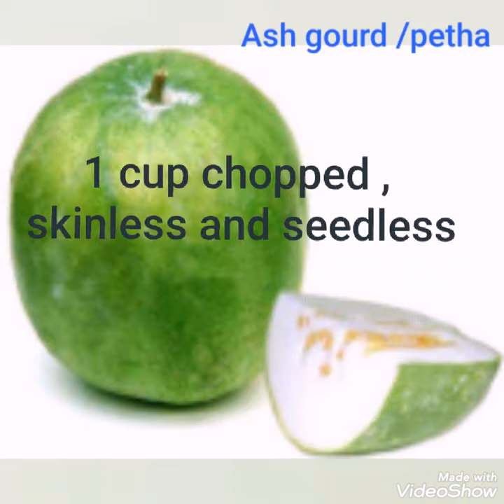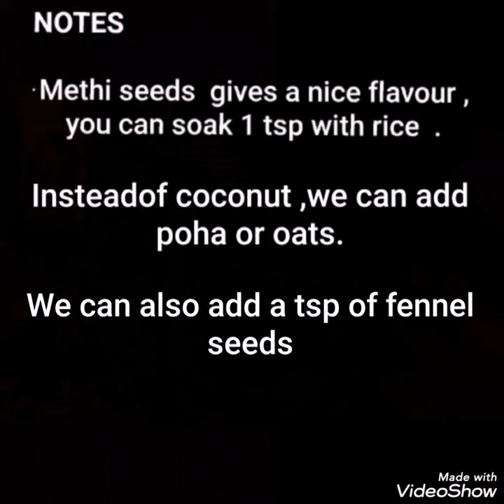White pumpkin dosa/Ash gourd dosa recipe/Instant vegetable dosa recipe/Healthy dosa for breakfast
INGREDIENTS

Idli rice or any rice – 1 cup

Urad dal – 1 tbsp [ optional ]

Red chilli – 2 or 3 or as per taste

Freshly grated coconut – 1/2 cup

Ash gourd without seeds – 1 ½ cup

Salt

Oil or ghee as required